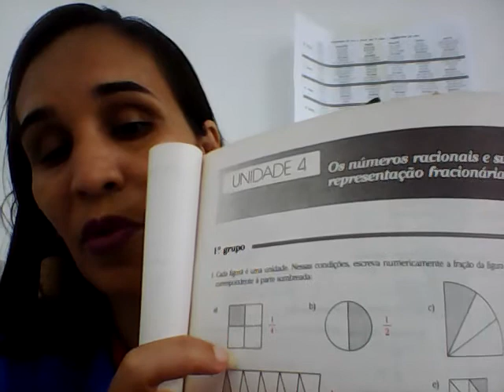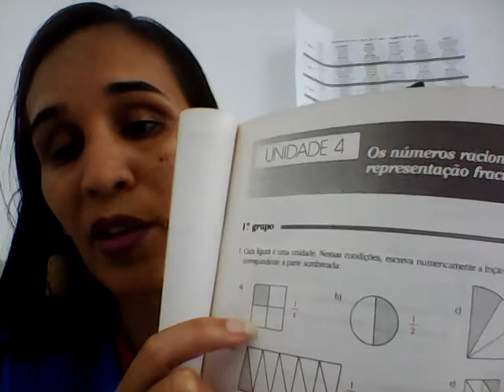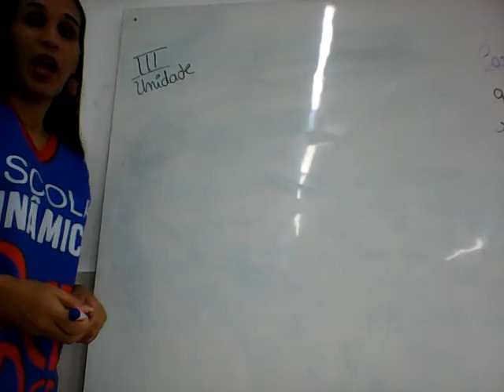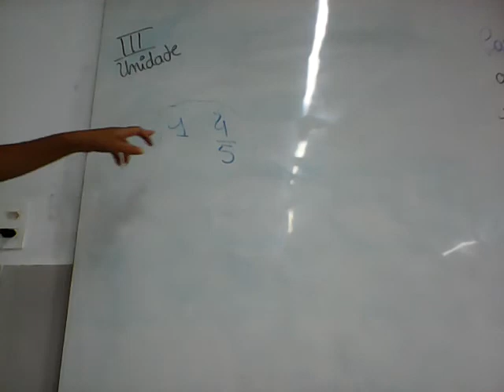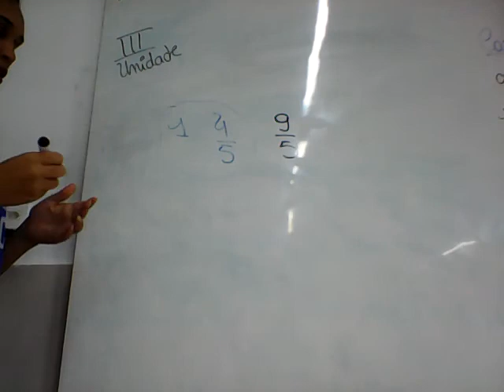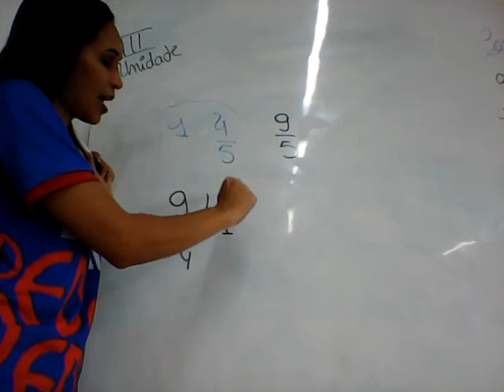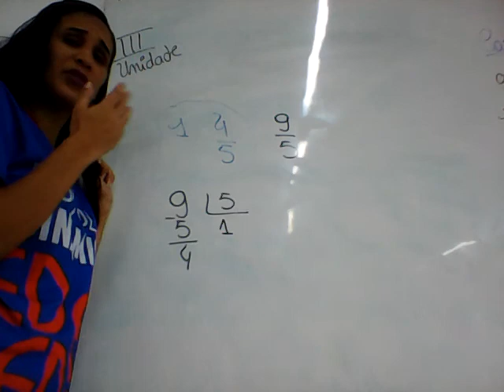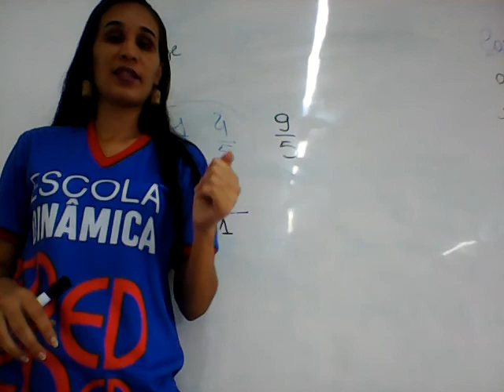6º ANO MATEMÁTICA 04 08 21 PROFESSORA LINDALVA